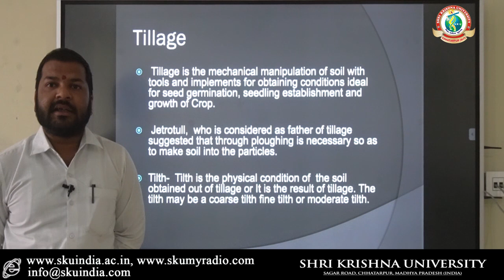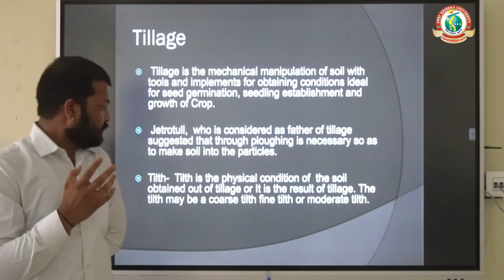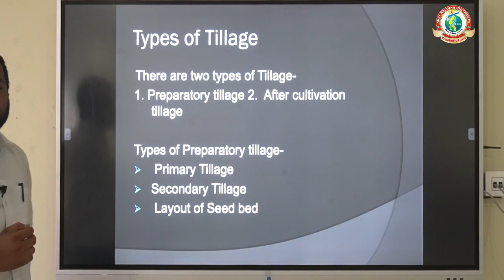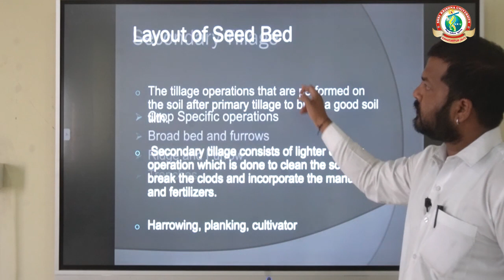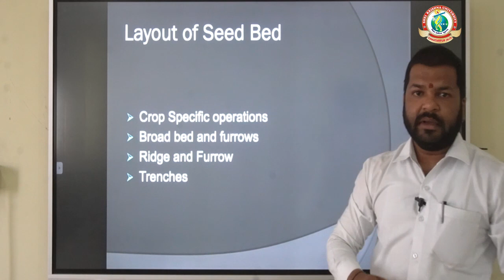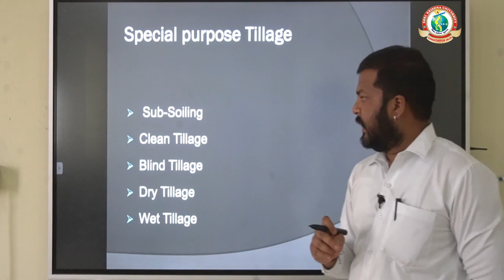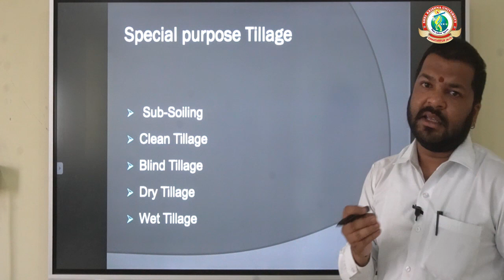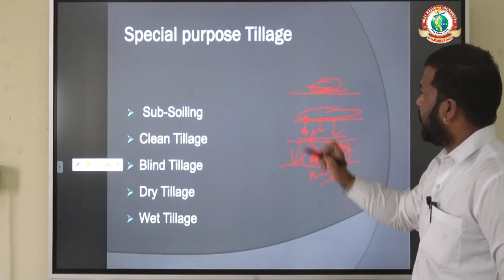TILLAGE AND ITS TYPES l Department of Agriculture l Shri Krishna University l Mr. Akash Khare